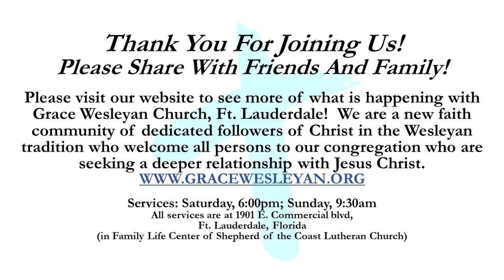Anointed for It! - Grace Wesleyan Church Service 2/11/23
"Anointed for It!" from Luke 4:16-30. Just as Jesus was anointed, we are anointed to spread the gospel!